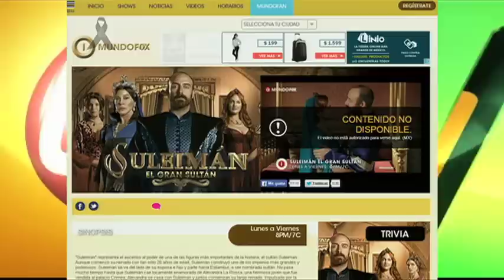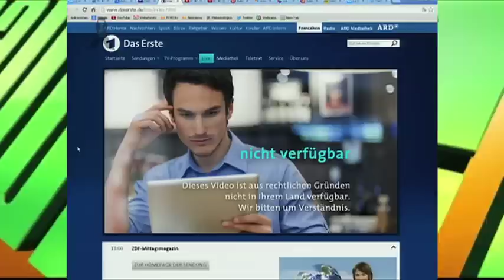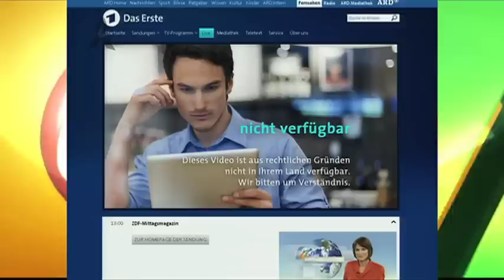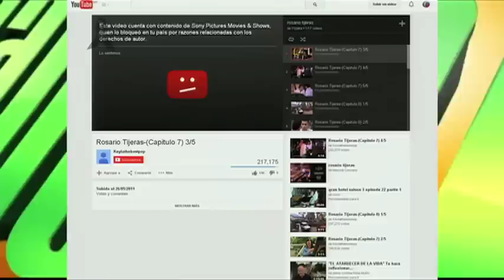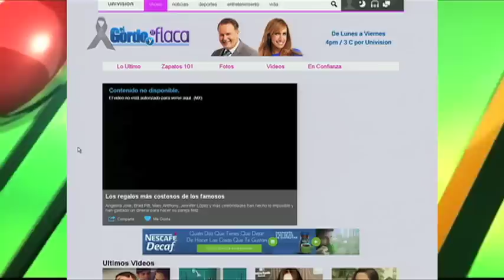El Mañanero, Avances 20 marzo.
Video Módulo II: Lo que sí se puede, sí se puede y lo que no se puede, no se puede. Avances.